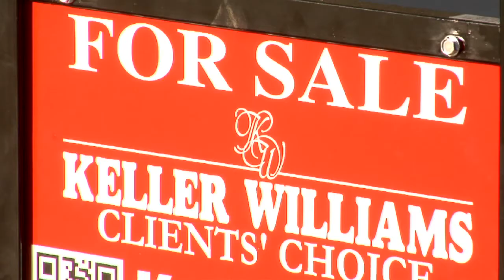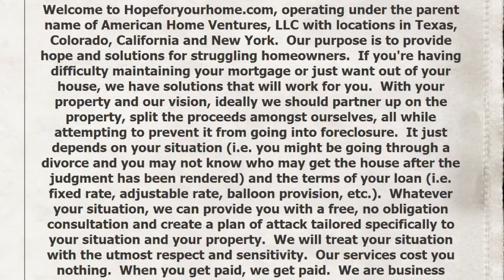Springs police: Men were living in vacant homes illegally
Colorado Springs police arrested two men who were accused of living in vacant homes illegally.